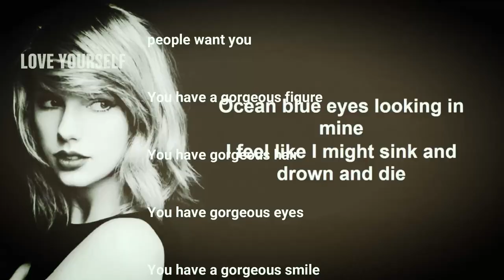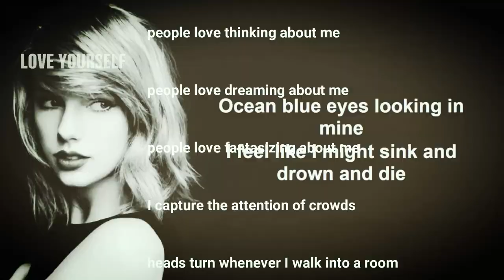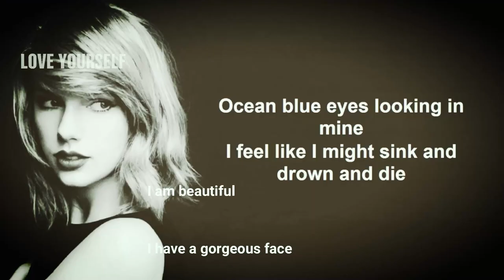You Are Gorgeous - Speed Up Subliminal Results - (Audio + Visual)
Watch in HD. Headphones/Earphones are optional. Use this subliminal video often to increase joy. Watch and listen for best results. You can still get results from just watching or just listening if that's more convenient for you. This subliminal video has both text and audio affirmations. Set to a comfortable volume. Use at least once a day until no longer needed.

I have a gorgeous face

I have a gorgeous body

I have gorgeous posture

I attract sexy attention

people admire me

people desire me

people want me

I have a gorgeous figure

I have gorgeous hair

I have gorgeous eyes

I have a gorgeous smile

I have a beautiful face

I have a beautiful body

I have a beautiful smile

I have beautiful posture

I have beautiful eyes

I have a beautiful voice

I have a beautiful presence

I have a gorgeous presence

I have gorgeous energy

I have beautiful energy

people love talking to me

people love looking at me

people love thinking about me

people love dreaming about me

people love fantasizing about me

I capture the attention of crowds

heads turn whenever I walk into a room

I create sexual desire wherever I go

I create powerful energy wherever I go

I am sexually magnetic

I am sexually attractive

I radiate powerful sex charisma

I radiate powerful love charisma

I radiate powerful sex energy

I radiate powerful love energy

I radiate powerful sex magnetism

I radiate powerful love magnetism

You have a gorgeous face

You have a gorgeous body

You have gorgeous posture

You attract sexy attention

people admire you

people desire you

people want you

You have a gorgeous figure

You have gorgeous hair

You have gorgeous eyes

You have a gorgeous smile

You have a beautiful face

You have a beautiful body

You have a beautiful smile

You have beautiful posture

You have beautiful eyes

You have a beautiful voice

You have a beautiful presence

You have a gorgeous presence

You have gorgeous energy

You have beautiful energy

people love talking to you

people love looking at you

people love thinking about you

people love dreaming about you

people love fantasizing about you

You capture the attention of crowds

heads turn whenever You walk into a room

You create sexual desire wherever You go

You create powerful energy wherever You go

You are sexually magnetic

You are sexually attractive

You radiate powerful sex charisma

You radiate powerful love charisma

You radiate powerful sex energy

You radiate powerful love energy

You radiate powerful sex magnetism

You radiate powerful love magnetism